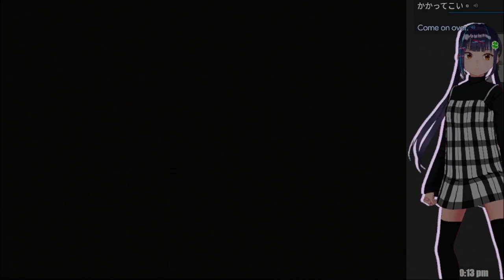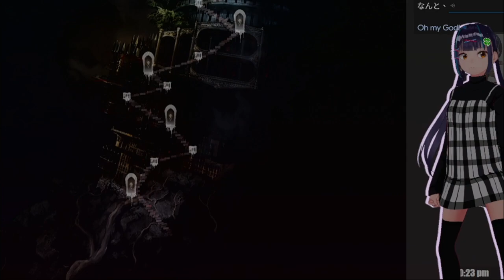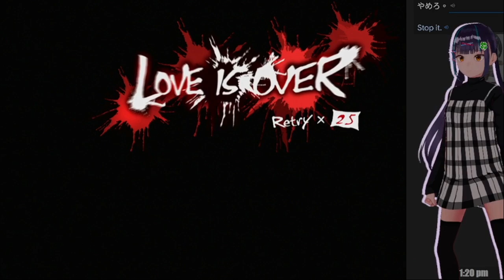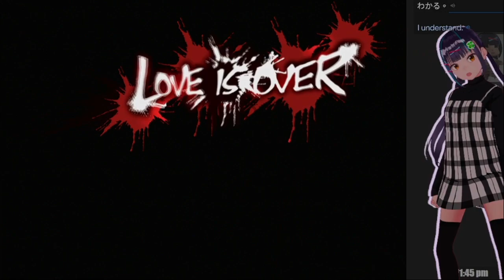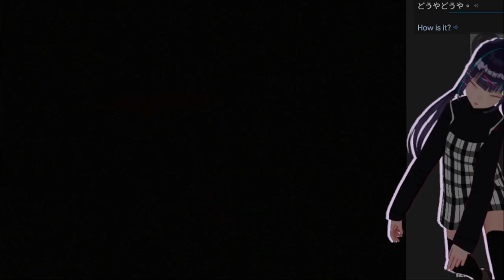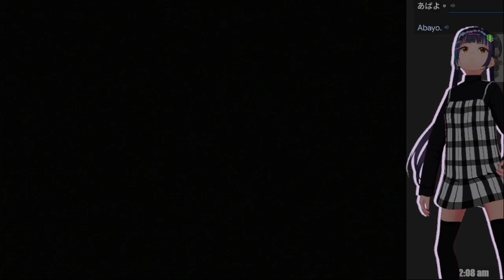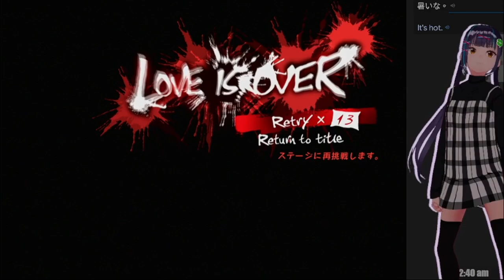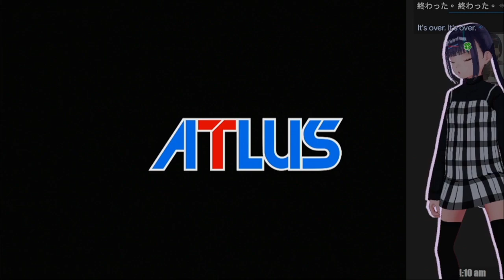キャサリン p12 攻略だけ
地味に久々にクリアできるかできないかの緊張感を感じた

00:00  A